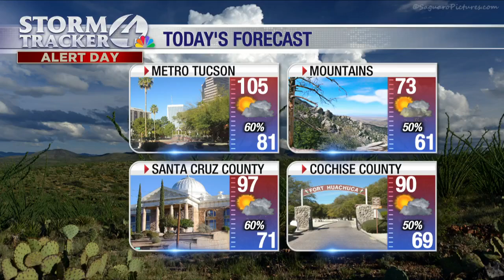Twin Peaks Associate Principal Gary Landis goes over the importance of donating to local schools